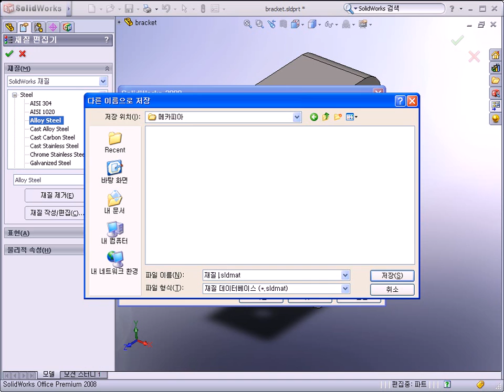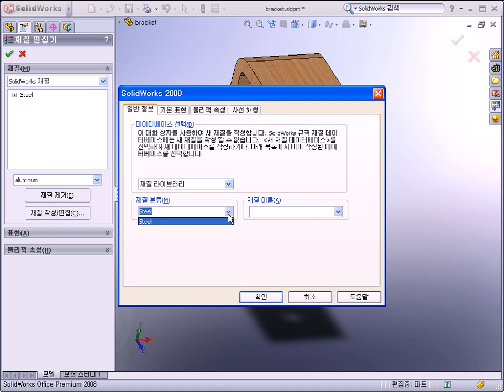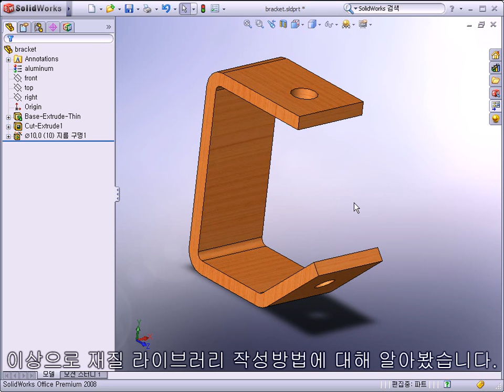[솔리드웍스] 7.재질 라이브러리 만들기.avi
메카피아 온라인 이러닝 강좌 및 DVD로 제작하여 보급중인 솔리드웍스2008/2009 동영상 강좌입니다.